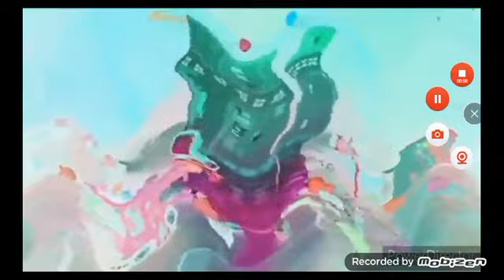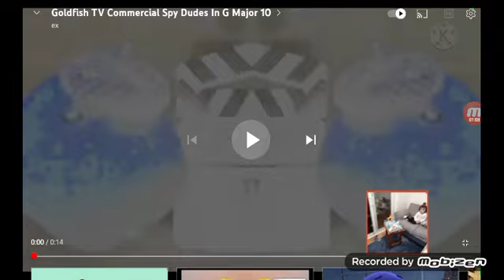Goldfish TV Commercial, 'Spy Dudes Effects Extended Part 3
1 Luig Group
2 I KILLED
3 G Major 100
4 Langing x
5 G Major 10